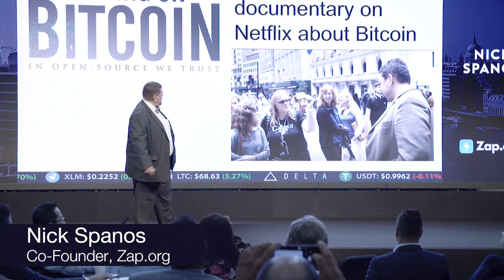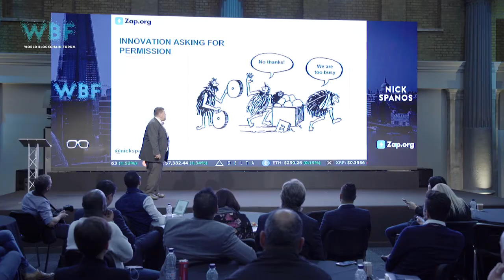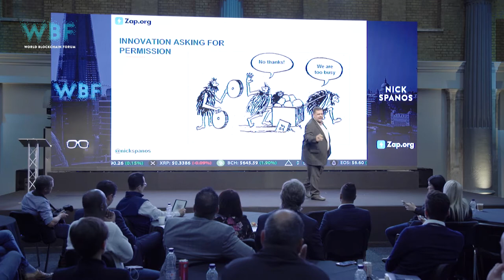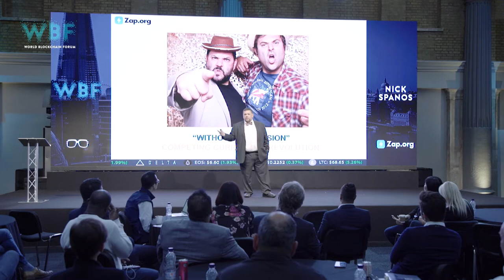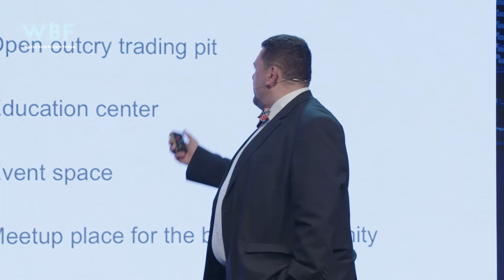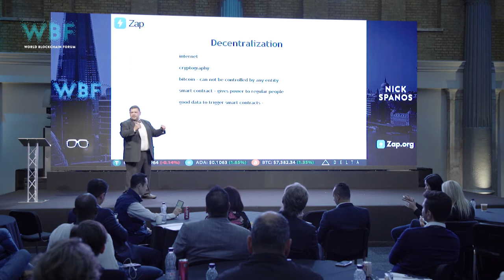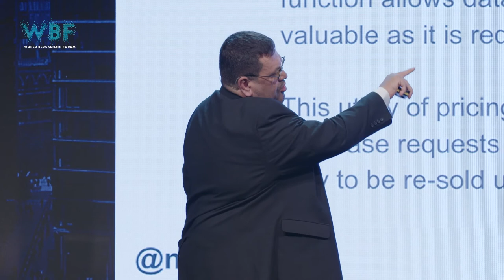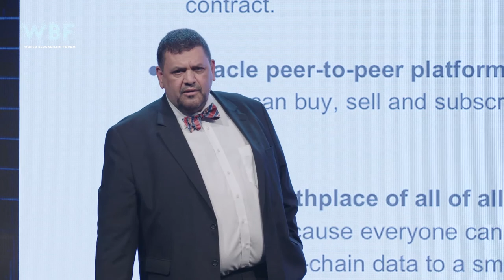Nick Spanos - Bringing Real-World Data to Smart Contracts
WBFLondon 2018
Nick Spanos - ZAP.org